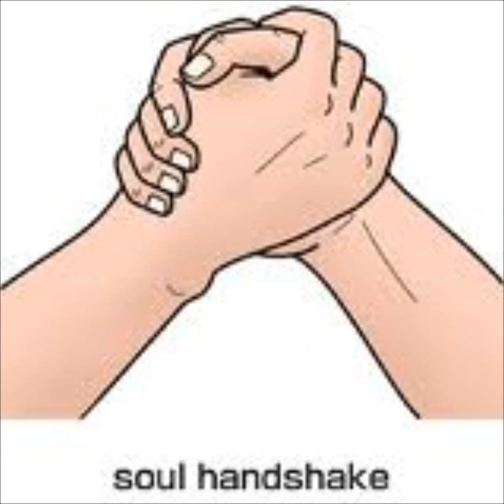Let's Get Back Again/Soul Handshake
Let's Get Back Again by Soul Handshake 2014